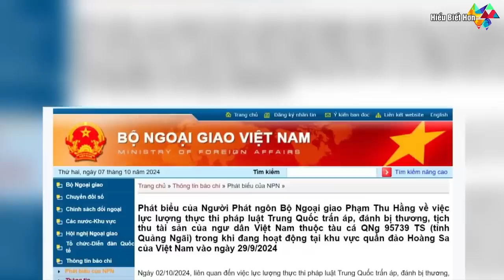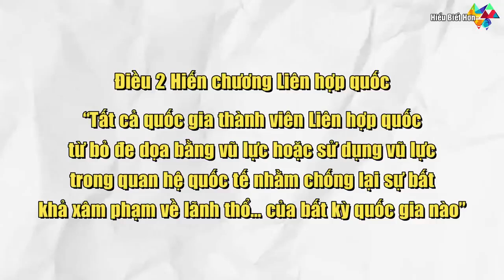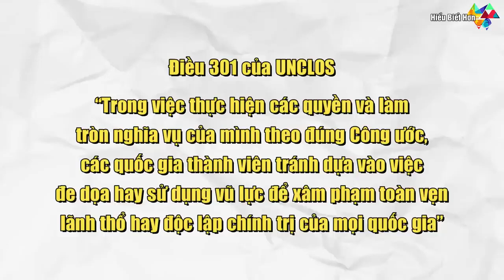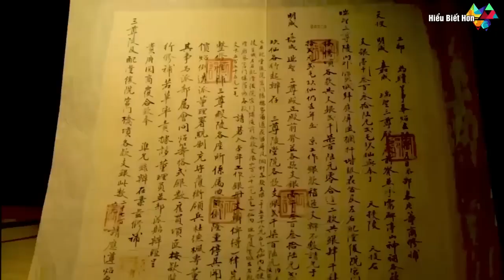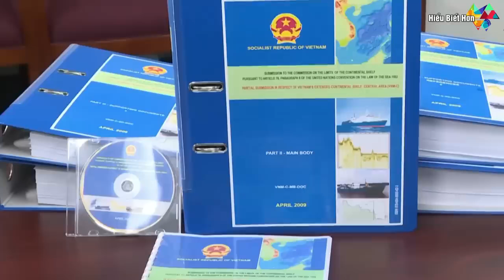Thủ tướng VN tuyên bố cực rắn trước sự ngang ngược của TQ